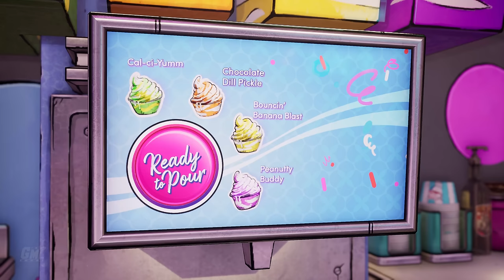NEW TALES FROM THE BORDERLANDS fr - FILM JEU COMPLET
Montage film complet en français du jeu New Tales from The Borderlands. Résumé entier de l'histoire avec cinématiques et gameplay FR. Mission principale jusqu'à la fin en VF. Vidéo de New Tales from The Borderlands Film complet en 4K 60fps.

Merci à 2K Games & Minuit Douze pour la clé PC du jeu.

Editeur : 2K Games
Développeur : Gearbox Studio Québec
Sortie France : 21/10/2022
Genre : Jeu narratif
Thèmes : Aventure, Science-Fiction, Animation
Histoire : Dans le cadre de la ville de Prométhée, en proie à une guerre sans fin, vous contrôlerez Anu, Octavio, et Fran pendant le pire jour de leurs vies. Aidez ces trois anti-héros sympathiques alors qu'ils essaient de changer le monde - et peut-être même de le sauver ! Faites face à une invasion planétaire, un méchant monstre de l'Arche et un capitaliste au cœur de glace dans cette virée cinématique pleine de sensations fortes où la suite ne dépend que de vous ! Faites la connaissance d'une équipe éclectique composée de marginaux, de robots assassins et d'armes à feu qui parlent, tous en route pour le sommet !
Il est temps de lutter contre l'exploitation et la rapacité des grandes sociétés. C'est l'heure ou le chaos ça peut rapporter gros.

►Supports : PC PS4 PS5 XBOX SERIES X|S ONE
►Captures : Xbox Series X
►Gameplay : Mhyre
►Montage Film : Game Movie Land~Mhyre